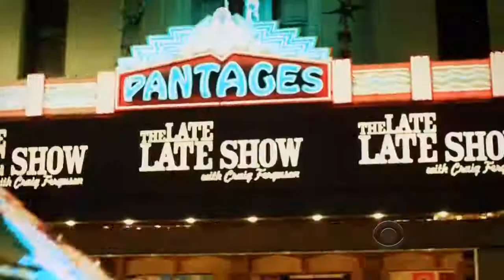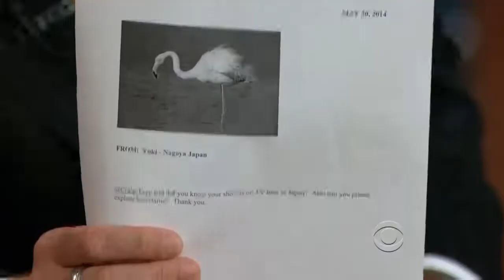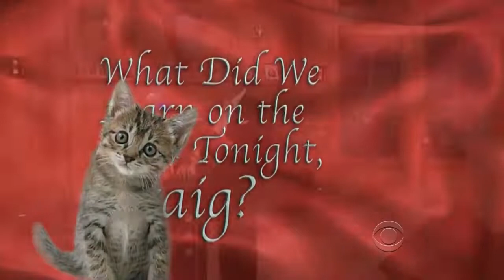Late Late Show with Craig Ferguson William Shatner, Jessica St Clair S10E094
Late Late Show with Craig Ferguson Season 10 Episode 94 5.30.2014
Guests: William Shatner, Jessica St Clair